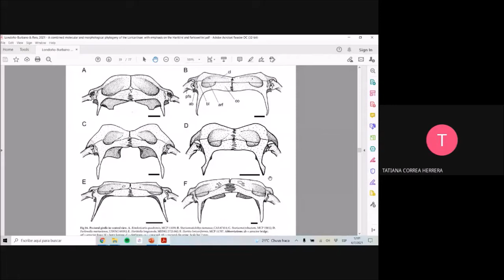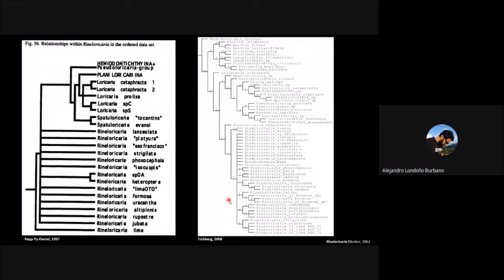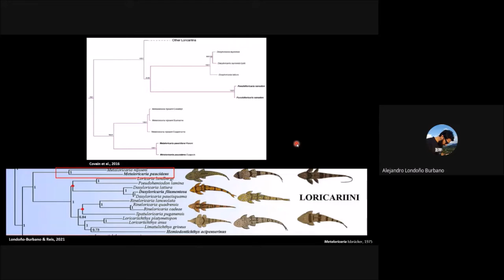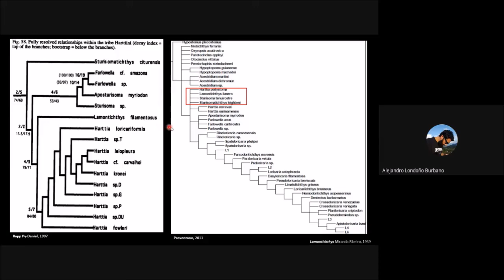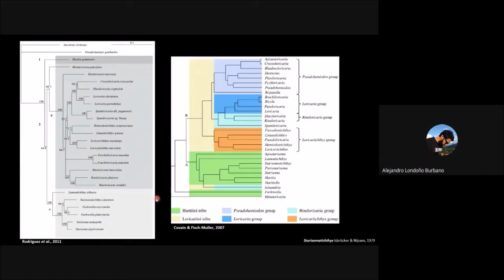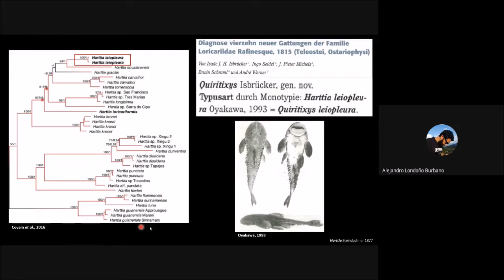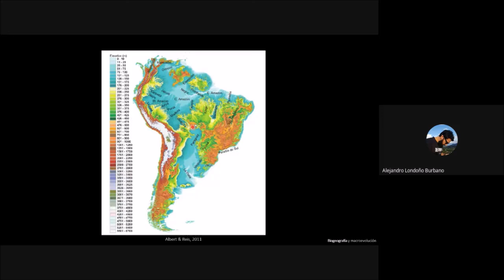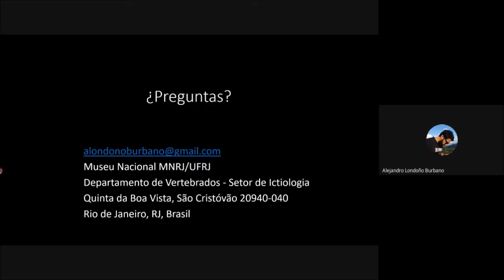Curso Sistemática y Biogeografía de Peces Dulceacuícolas Suramericanos_Siluriformes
En el video se presenta la segunda parte de la conferencia sobre "Familias y géneros de Siluriformes en Suramérica: Loricariinae (Diagnosis, distribución, hábitat, retos en su conocimiento)" por el Dr. Alejandro Londoño Burbano de Universidade Federal de Rio do Janeiro